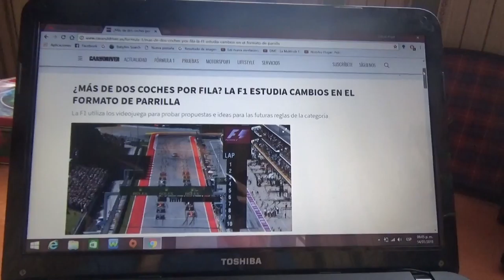La F1 quiere cambios en el formato de parrilla teniendo mas de 2 autos por fila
La Fórmula 1 quiere utilizar los videojuegos para probar ideas y propuestas para las futuras reglamentaciones de la máxima categoría